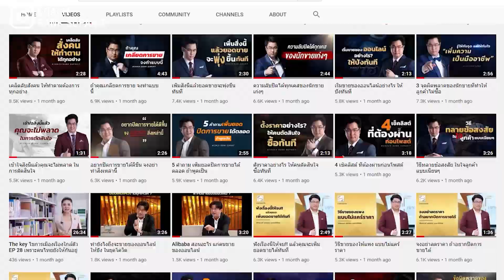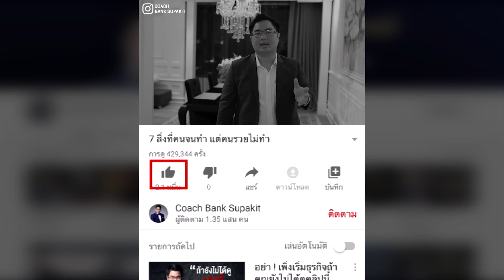3 สิ่งที่ต้องรู้สำหรับคนที่เริ่มทำคอนเทนต์